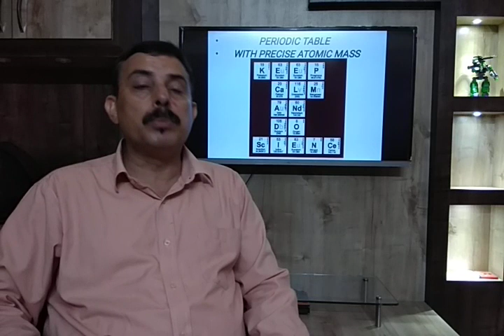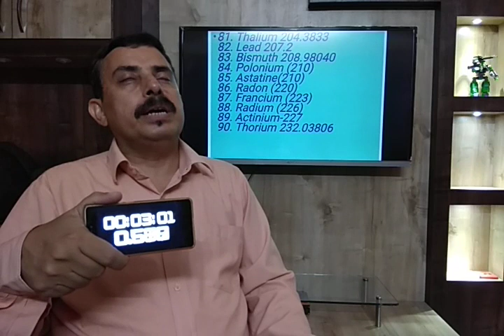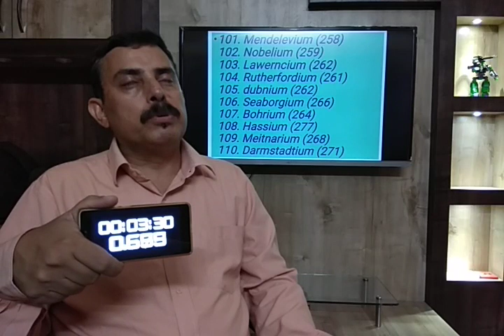Exact Atomic masses of periodic table elements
Chemistry/sharp memory/memorisation/periodic table/ Atomic masses